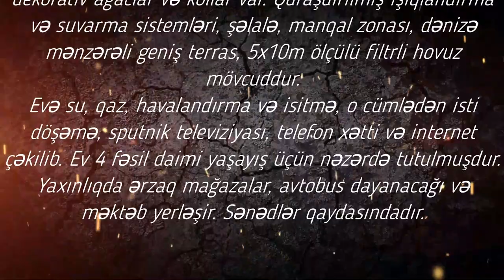MOHTESEM VILLA SATILIR - GÖRADILDE/Недвижимость в Баку / عقارات في باكو"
+ 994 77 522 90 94 Görədil qəsəbəsində 12 sot torpaqda sahəsi 250 kv.m olan 2-mərtəbəli ev satılır. Evin ərazisindən dənizə və sahilə möhtəşəm mənzərə açılır. Eksklyuziv eksteryer və interyer dizayn.
Ev 4 yataq otağı, 5 sanitar qovşağı (onların ikisi yataq otaqlardadır) İspanya və İtaliya keramikası ilə, mətbəx, böyük qonaq otağı, çamaşırxana, avtomatik-darvazalı bir-neçə maşınlıq garaj, yay mətbəxindən ibarətdir və tam olaraq bütün lazım olan texnika və mebellə təmin olunub.
Həyətdə çoxlu sayda meyvəli və dekorativ ağaclar və kollar var. Quraşdırılmış işıqlandırma və suvarma sistemləri, şəlalə, manqal zonası, dənizə mənzərəli geniş terras, 5x10m ölçülü filtrli hovuz mövcuddur.
Evə su, qaz, havalandırma və isitmə, o cümlədən isti döşəmə, sputnik televiziyası, telefon xətti və internet çəkilib. Ev 4 fəsil daimi yaşayış üçün nəzərdə tutulmuşdur. Yaxınlıqda ərzaq mağazalar, avtobus dayanacağı və məktəb yerləşir. Sənədlər qaydasındadır.